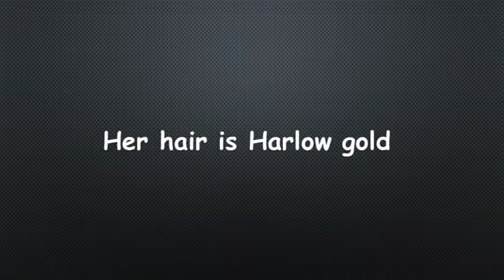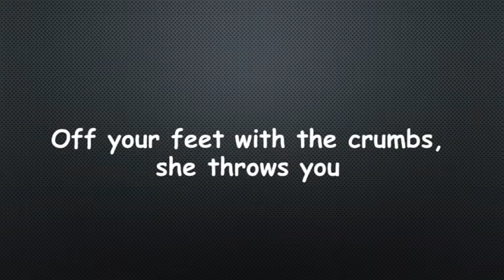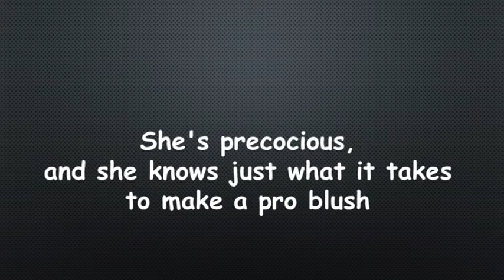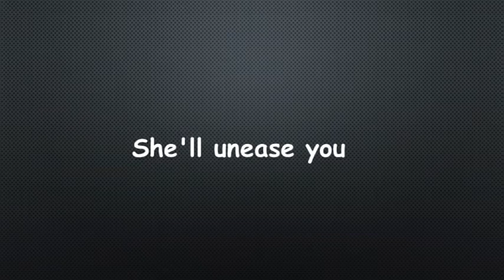Kim Carnes Bette Davis Eyes Lyrics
"Bette Davis Eyes" is a song written and composed by Donna Weiss and Jackie DeShannon, and made popular by American singer Kim Carnes. DeShannon recorded it in 1974; Carnes's 1981 version spent nine weeks at No. 1 on the Billboard Hot 100 and was Billboard's biggest hit of 1981.